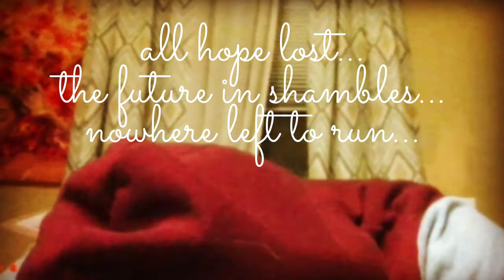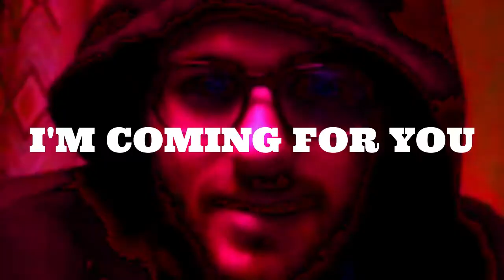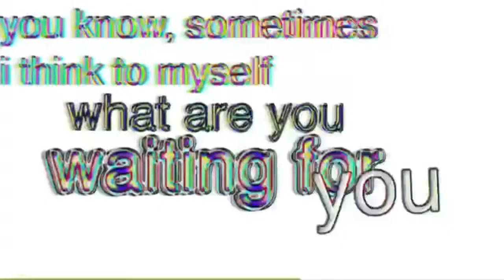I Take On The Jungle Totem and Get Wrecked... (Ultra Moon Nuzlocke)